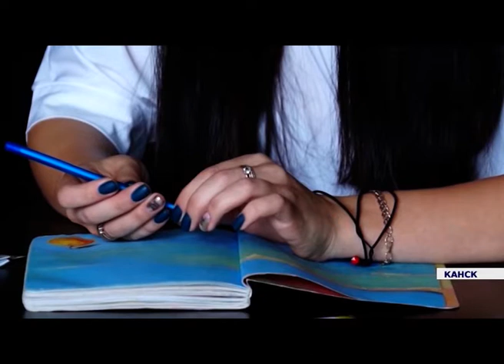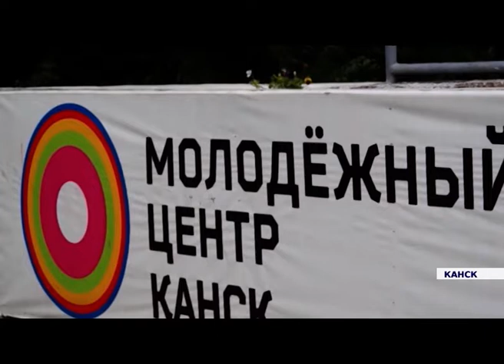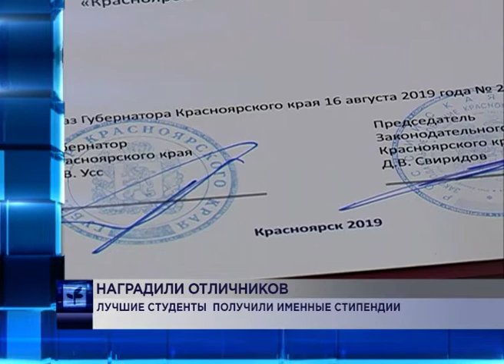Новости районов от 18.09.19